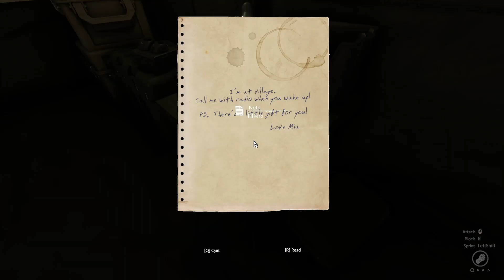SURVIVING THE JUNGLE: Green Hell Mega-Episode w/Nathan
I play the tutorial for Green Hell, then Nathan and I attempt to survive the jungle in the co-op mode. It was very cool.

0:00 - Intro
0:38 - Tutorial (Solo)
24:49 - Co-op w/Nathan